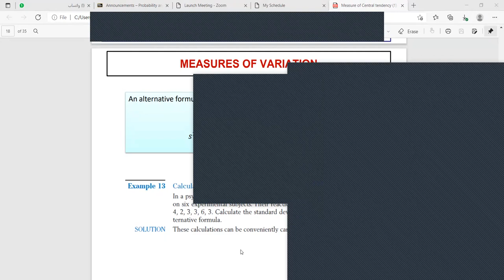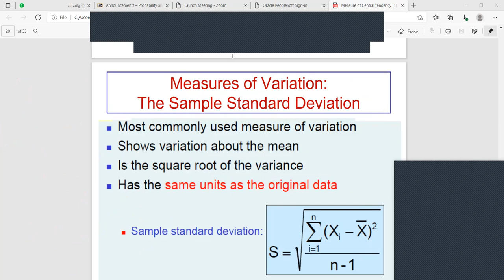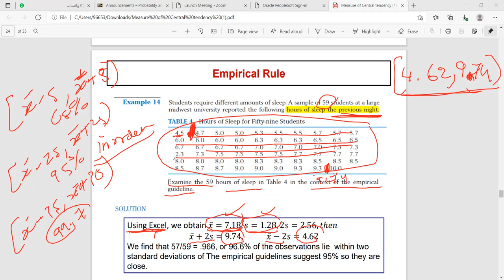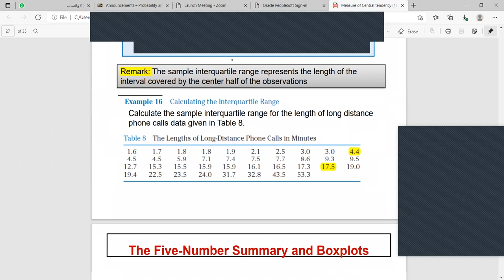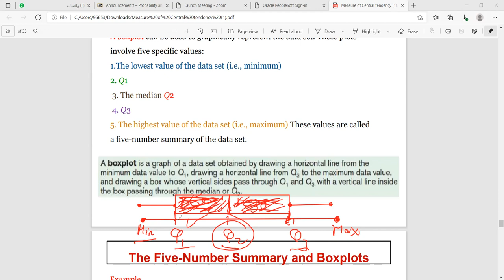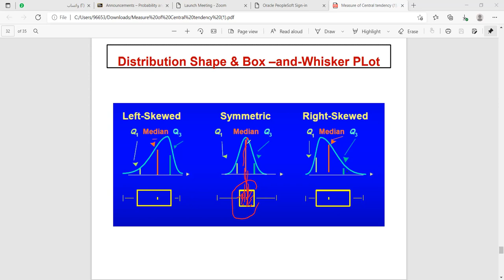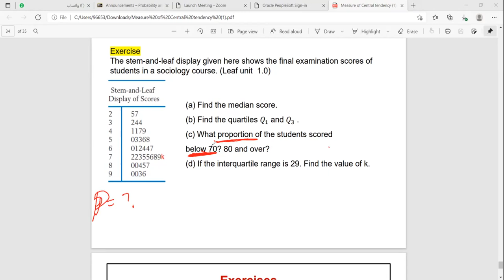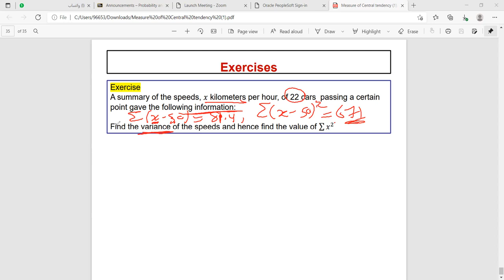Lecture Measure of variation